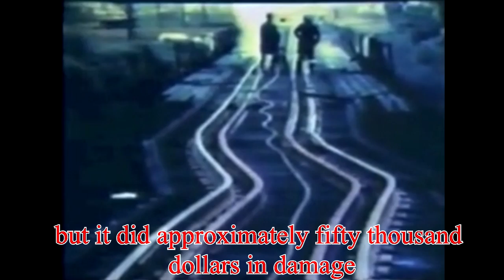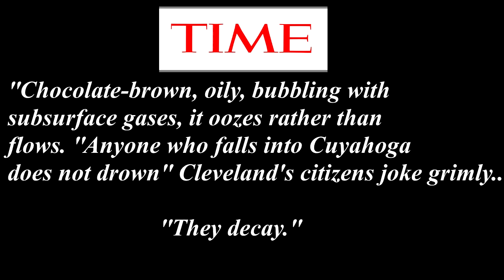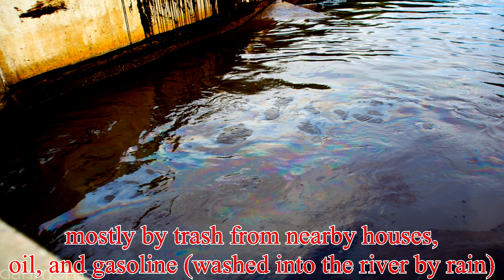English Lesson - River Fire! - Intermediate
Intermediate Text:
On June 22, 1969, oil and garbage in the Cuyahoga River caught fire in Cleveland, Ohio. This fire drew national attention to environmental problems, Ohio and in other places across the United States.

The Cuyahoga River fire lasted just thirty minutes,
but it did approximately fifty thousand dollars in damage
to some railroad bridges and some buildings near the river.
No one knows what exactly caused the fire,
some say the river just started to burn by itself,
but most people believe that sparks from a passing train
fell into the oil slick on the Cuyahoga River.
The flames became very high!
Almost 5 stories tall before fireboats

arrived and got the blaze under control.
This was not the first time that the river had caught fire.
Fires occurred on the Cuyahoga River many times before.
The 1952 fire was the biggest,

it caused over 1.5 million dollars in damage..
to boats and an office building near the river.
On August 1, 1969, Time magazine reported on the fire
and on the condition of the Cuyahoga River.
Chocolate-brown, oily, bubbling with subsurface gases.
It oozes rather than flows.
"Anyone who falls into the Cuyahoga does not drown,"
He decays
The Federal Water Pollution Control Administration notes
The lower Cuyahoga has no visible signs of life,
not even low forms
such as leeches and sludge worms that usually thrive on wastes
It is also -- literally -- a fire hazard...
Because of this fire, Cleveland businesses
became "famous" for their pollution
During the late 1800's and early 1900's
Cleveland was a center for manufacturing in the USA.
And at that time there were no laws to protect the environment.
So, even following World War II,
Cleveland businesses, (especially steel mills) routinely polluted the river,
They used it like a garbage dump for chemicals and used oil.
At that time there were no laws to protect the environment.

Cleveland, and its residents became
the source of jokes across the United States.
The fire also brought attention to other
serious environmental problems all across the country.
In 1972 the Clean Water Act was made a  law.
Unfortunately, even today the river is still polluted..
mostly by trash from nearby houses,
oil, and gasoline (washed into the river by rain) and sewer water.

The good thing is the water quality has really improved!
Before, there were no fish living in the river
but a recent study found 44 different kinds of fish.

So, today the water is much much cleaner!